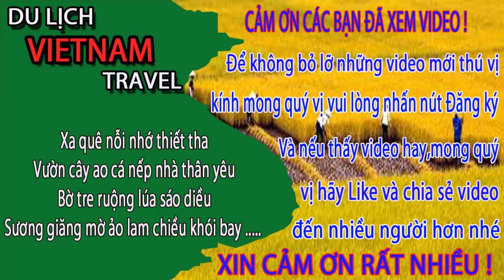Phường giếng đáy hạ long ngày nay CÓ GÌ HÁP DẪN - Du lịch việt nam vietnam travel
Video này Minh Toàn xin giới thiệu đến quý vị và các bạn về phường giếng đáy hạ long ngày nay. Mời anh chị cùng xem phường giếng đáy hạ long về đêm có gì hấp dẫn nhé.
1. Hà nội ngày nay
3. Giải trí hấp dẫn ở việt nam
4. Du lịch việt nam
5. Cuộc Sống Hạ Long
6. Tổng hợp du lịch việt nam vietnam travel